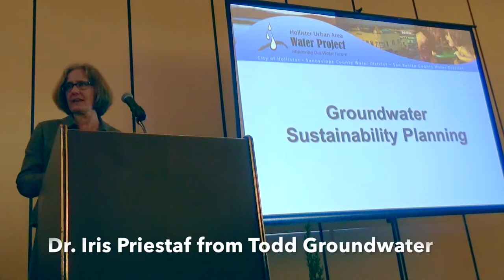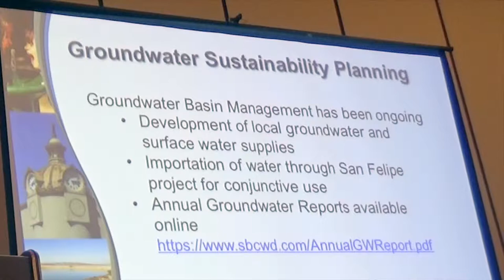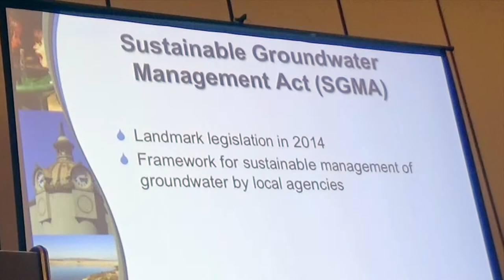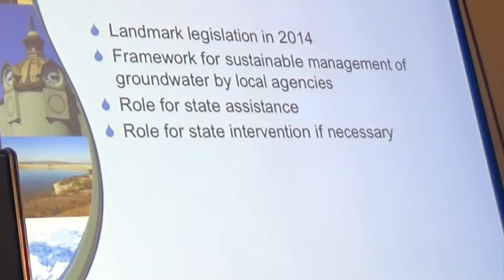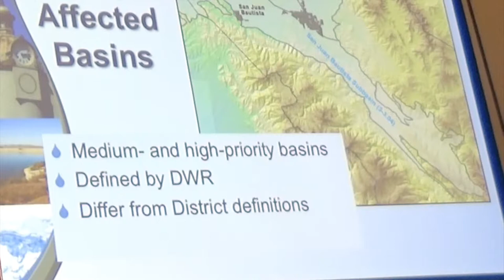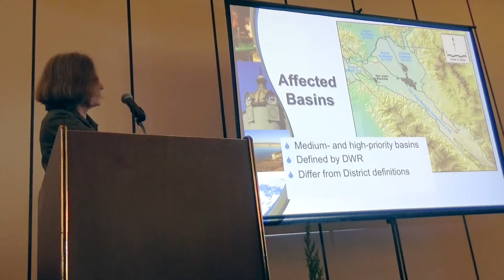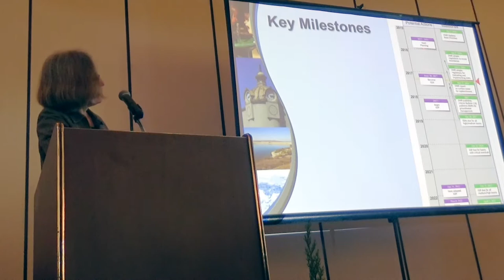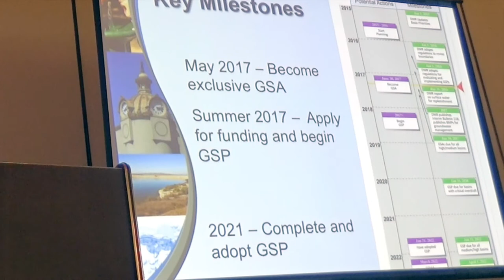San Benito County Water Forum: Part 2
In Part 2 from the April 2017 water forum at San Juan Oaks Golf Club hosted by the San Benito County Business Council, speaker Iris Priestaf from Todd Groundwater discusses the Sustainable Groundwater Management Act.